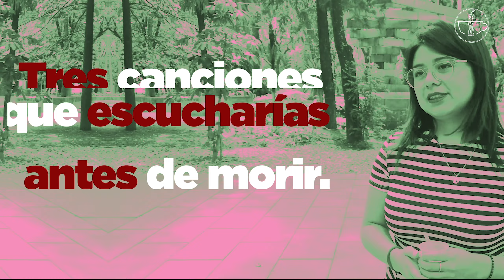Militante de izquierda, activista por los jóvenes Dorheny Cayetano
La experiencia no se mide con los años sino con el trabajo. ConUnCafé Dorheny Cayetano nos cuenta su historia en Veracruz y de su incursión en la política desde muy pequeña.